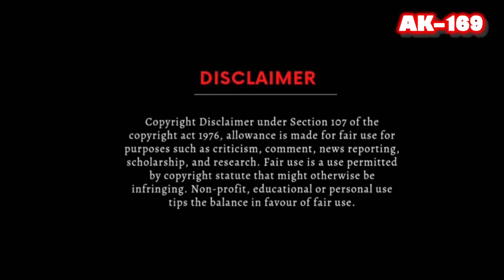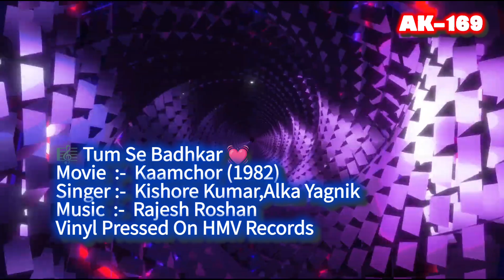Tum Se Badhkar 🎼383(Movie:- Kaamchor- 1982)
🎼 TUM SE BADHKAR
Singer :-Kishore Kumar,Alka Yagnik
Movie :- Kaamchor (1982)

1) HMV
2) Saregama

🎷Digitally Remastered